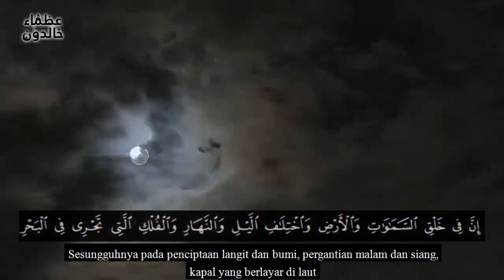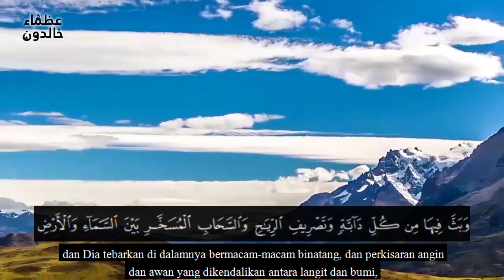Ketika Ateis Masuk Islam || Serial Kisah Inspiratif (Animasi)